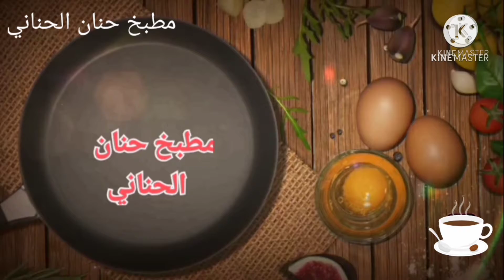الكيك العجيب سهل واقتصادي بدون بيض ولا حليب ولا ياغورت بالماء فقط واللذة يا سلام✔️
الكيك_ العجيب_#كيك_بالماء#اسرع_كيك
كيك بالكاكاو
كيك بالشكلاط
طورطة
جنواز